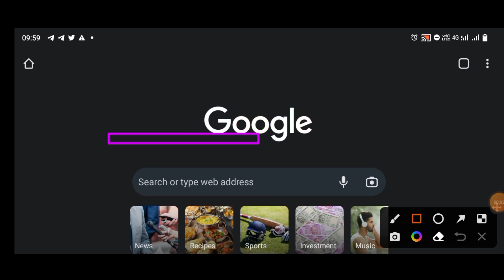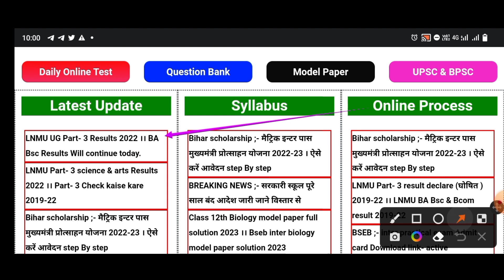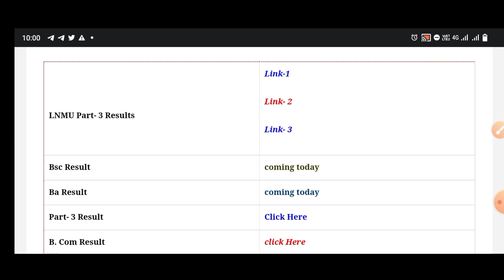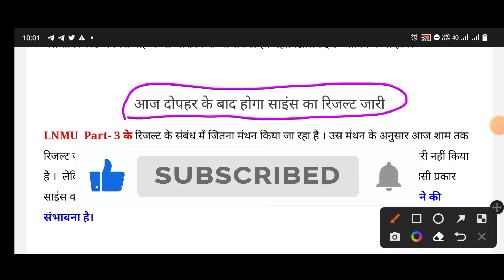LNMU Part- 3 Results 2022 ।। BA Bsc & Bcom Results chekc kaise kare । LNMU bsc Results kab aayega